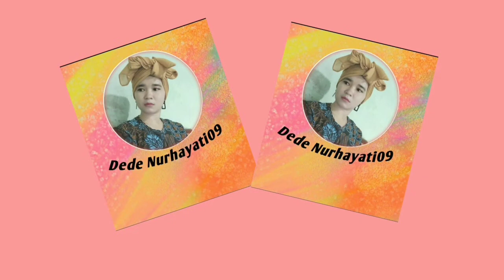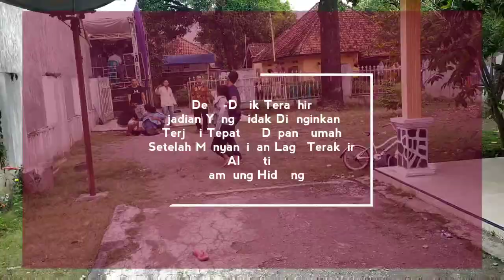Goyang Corona Setelah Sekian Lama Akhirnya Dangdutan Juga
Corona Mampir Ke Indonesia Musibah Bagi Seluruh Rakyatnya,.
Dan Semoga Segera Berakhir Agar Supaya Kami Semua Bisa Mencari Sesuap Nasi dengan Semestinya,.
Vidio Ini Di Ambil Untuk Kenang-Kenangan Bahwasannya Aku Dan Kalian Pernah Seasyik Ini
Untuk penganten Sunat Semoga Jadi Anak Yg Sholeh Nurut Sama Kedua Orang Tua Aminnnn